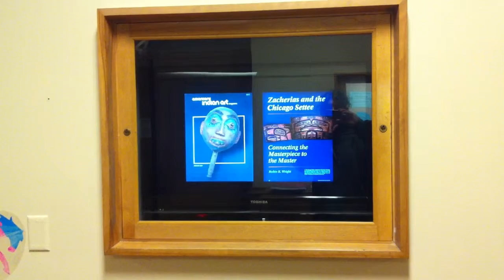The School of Art - University Washington (1)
The School of Art - University Washington, Seattle, EE.UU. (1)

Convenio de intercambio Universitario entre el Center for Digital Arts and Experimental Media (DXARTS) de la Universidad de Washington, EE.UU. (Centro de investigación y programa de Doctorado dirigido por Juan Pampin) y la Maestría en Tecnología y Estética de las Artes Electrónicas UNTREF en Argentina (Directora: Mariela Yeregui).